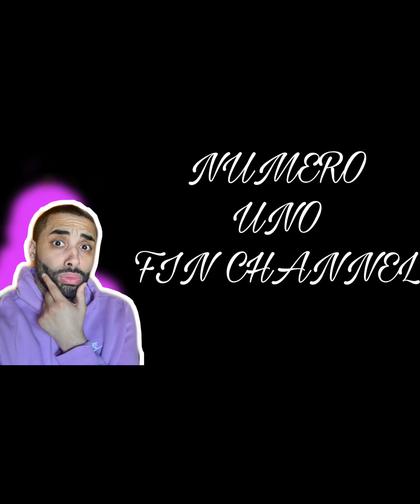🚀WHY I JUST BOUGHT AUDIUS🚀 AND WHY YOU SHOULD TOO.. 16.0000000% APY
SHOULD I BUY AUDIUS ?
Is a AUDIUS a good investment
AUDIUS staking

Join Robinhood with my link and we'll both pick our own free stock 🤝